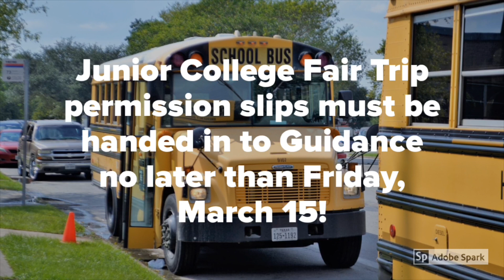The REEL Truth - March 14, 2019